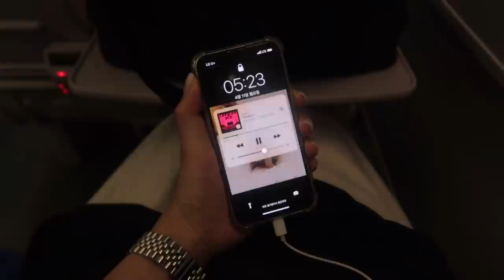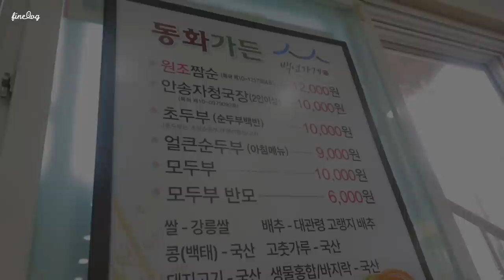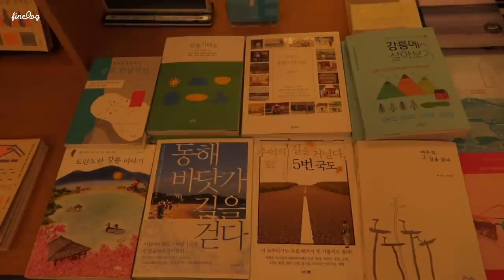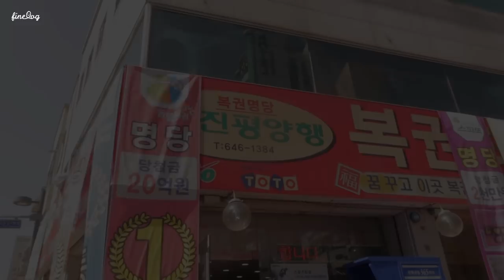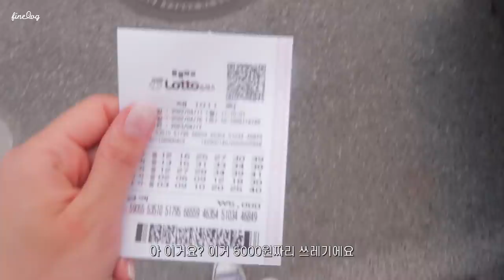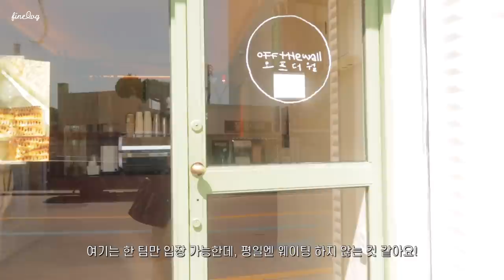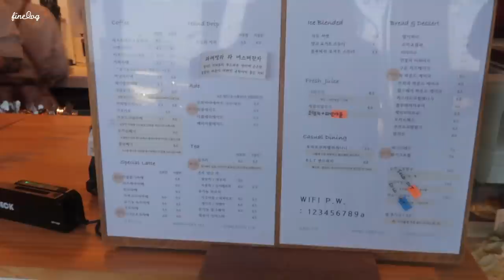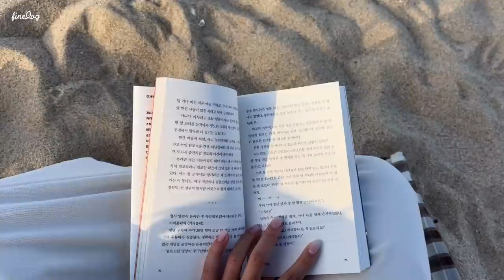SUB)🌊나 혼자 바다보고 싶어서 떠난 강릉 여행 브이로그 | 구독자 이벤트 | 동화가든, 오월커피, 미쓰나이롱, 머구리횟집, 안목해변, 뤼미에르, 오프더월 , 고래책방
바다 보러 가고 싶다는 생각으로
무작정 떠난 강릉 여행 브이로그에요!
즉흥적인 여행이었는데, 너무 설레고 재밌었어요!
다음엔 좀 더 계획해서 2박 3일 여행 다녀와야겠어요😁
여행 중 하루들 생각나서 소소한 이벤트도 준비했으니 영상 끝까지 봐주시고 많이 참여해주세요🤍